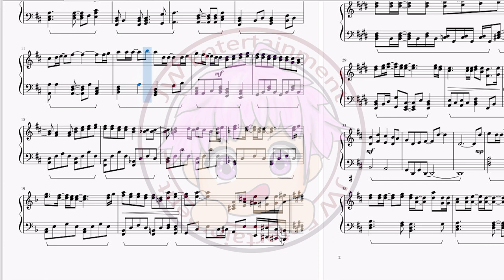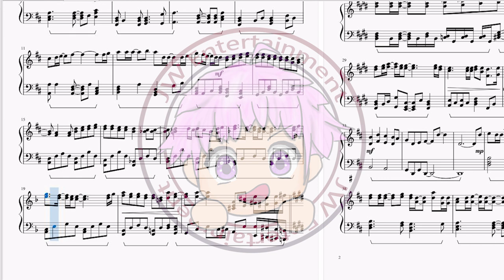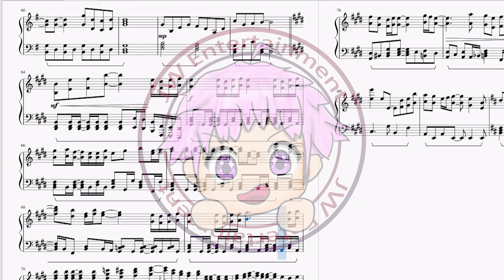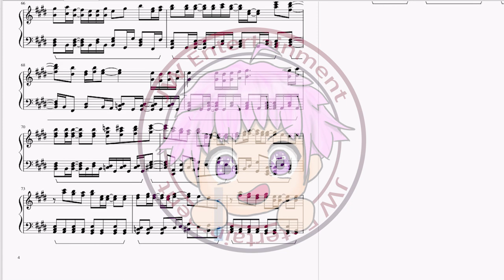[鬼滅の刃/Demon Slayer/Kimetsu no Yaiba] 映畫 主題歌 LiSA – 炎(Homura) 完整鋼琴Full Piano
轉載請註明出處 Please state the source if you’re reblogging this